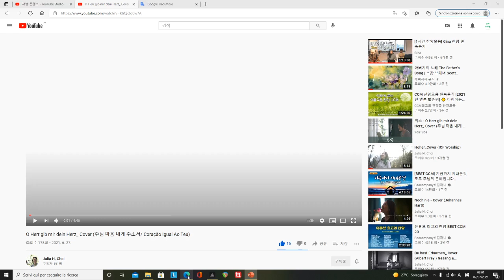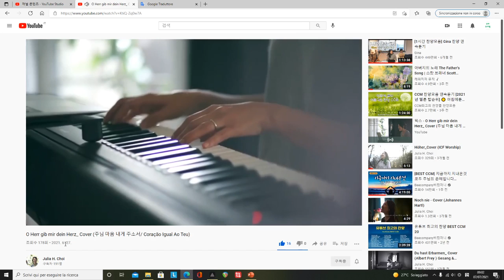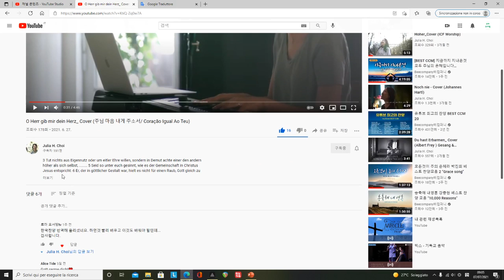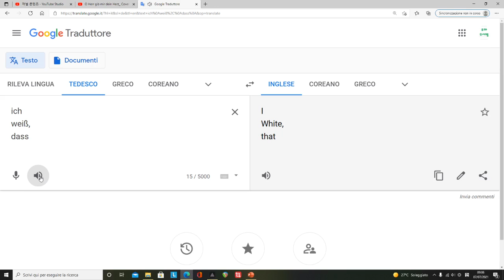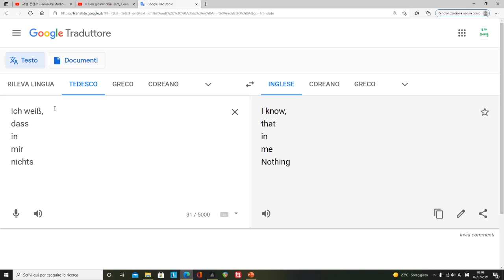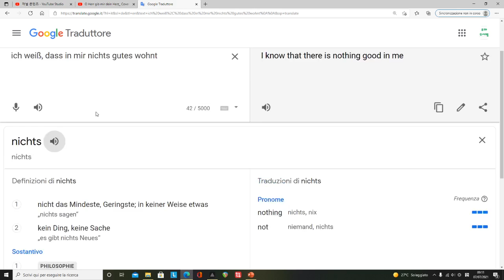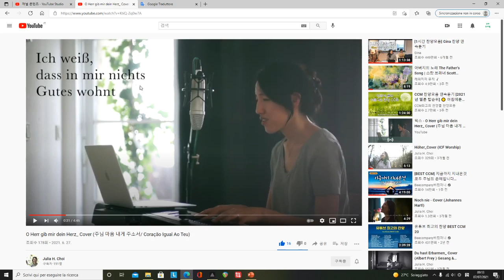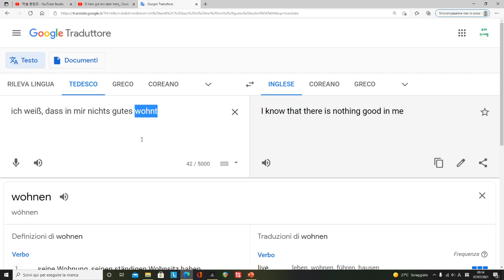오서방의 독일어 도전기 14일 - 두번째 곡, 더 즐겁게 도전하자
두번째 찬양을 들으며 독일어를 배우고 있습니다.
이 여름에 독일어로 찬양을 부르자...
하하하.
느낌이 좋습니다.